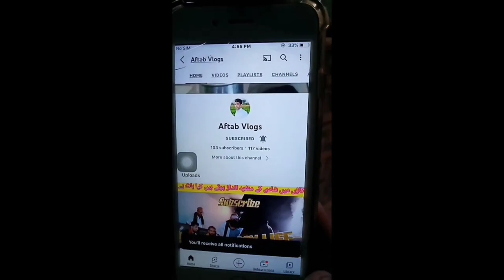Langar in Small Children(ماشاءاللہ)||youtube||@Aftab vlogs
چھوٹے بچوں میں لنگر کی تقسیم Langar in Small Children(ماشاءاللہ)||youtube||@Aftab vlogs